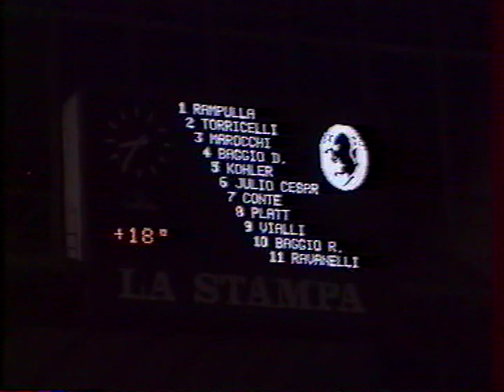Juventus Turin-PSG (saison 92-93)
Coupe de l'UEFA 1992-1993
1/2  finale aller
Juventus Turin-PSG